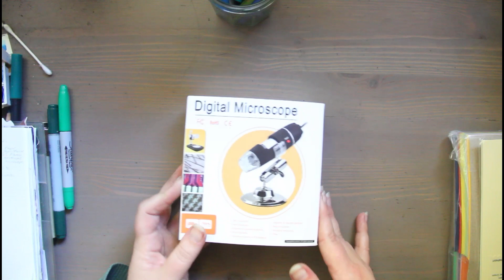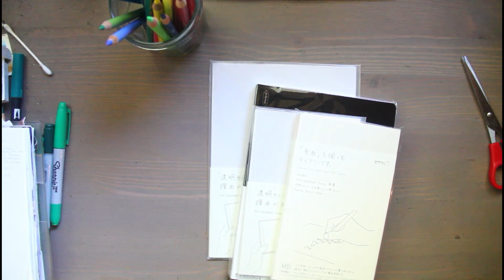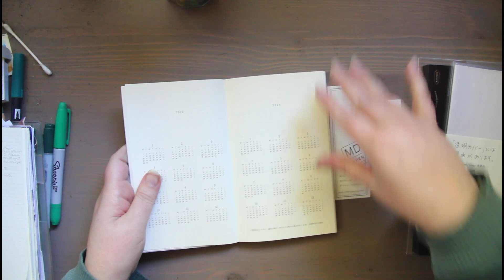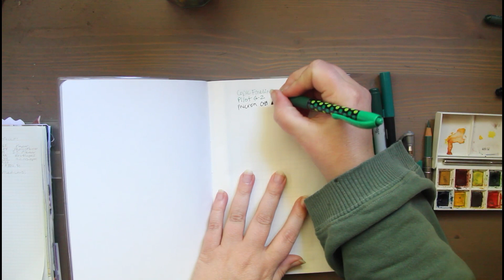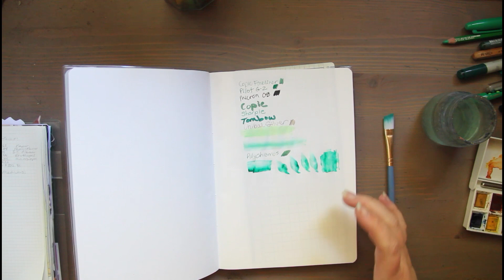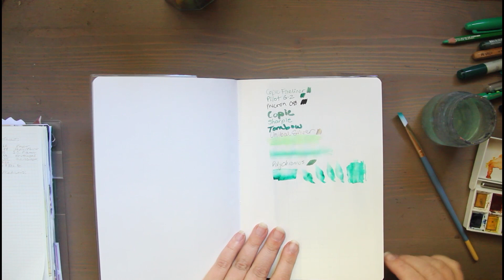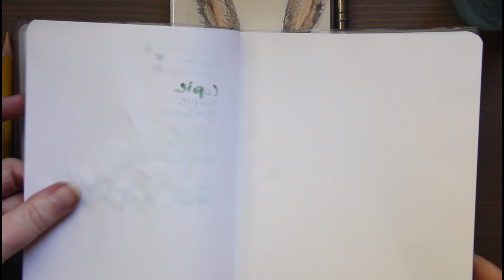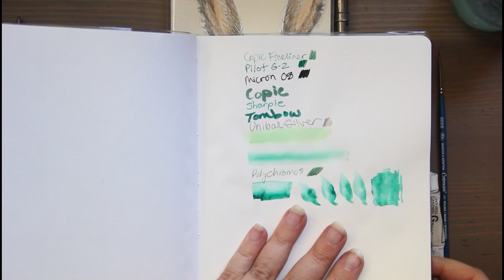Haul, History, Swatch, & Sketch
PRODUCTS (purchased):
Bysameyee USB Microscope
Envelopes 5" x 7"
Midori Traveler's Notebook (Refill 017) Monthly Diary
PRODUCTS (used):
Pencil Board

RESOURCES:
*Delete Your Period Tracker App
YOU MATTER. ALWAYS.